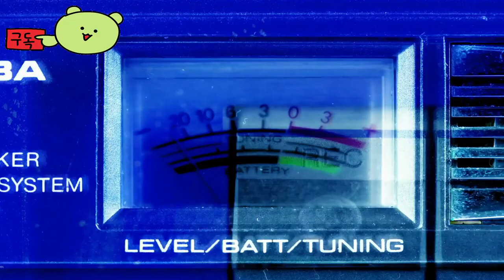마지막 성냥팔이 소녀 ( THE LAST MATCH GIRL ) 공식 티저 예고편 영상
🕹️Game content
돌아갈 곳을 찾아서, 재와 빛의 생존 공포. 새벽이 오지 않는 도시에서, 음식을 찾아 헤매고, 생명을 찾아 헤매고 있지만 당신은 아직 살아있습니다. …… "집에 오신 것을 환영합니다."

⚡Game Developer
 Chrono청소년